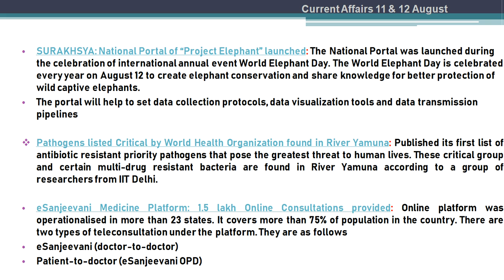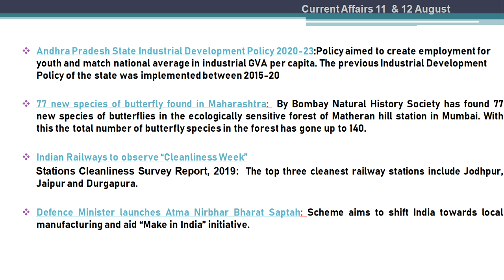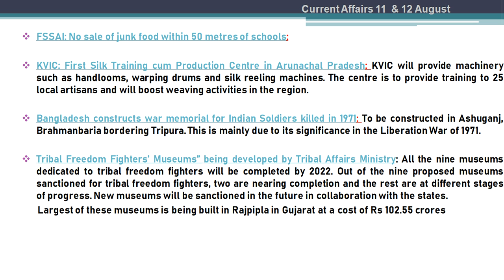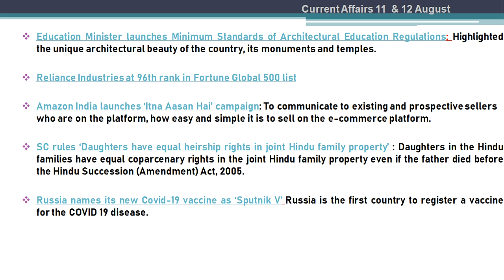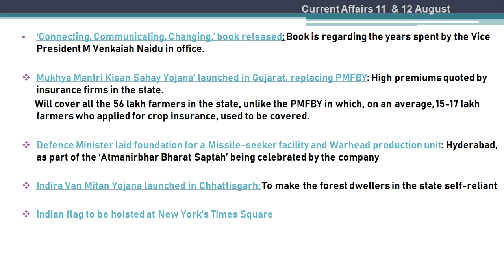11 & 12 August Current Affairs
SURAKHSYA: National Portal of “Project Elephant” launched: The National Portal was launched during the celebration of international annual event World Elephant Day. The World Elephant Day is celebrated every year on August 12 to create elephant conservation and share knowledge for better protection of wild captive elephants.
The portal will help to set data collection protocols, data visualization tools and data transmission pipelines

Pathogens listed Critical by World Health Organization found in River Yamuna: Published its first list of antibiotic resistant priority pathogens that pose the greatest threat to human lives. These critical group and certain multi-drug resistant bacteria are found in River Yamuna according to a group of researchers from IIT Delhi.

eSanjeevani Medicine Platform: 1.5 lakh Online Consultations provided: Online platform was operationalised in more than 23 states. It covers more than 75% of population in the country. There are two types of teleconsultation under the platform. They are as follows
eSanjeevani (doctor-to-doctor)
Patient-to-doctor (eSanjeevani OPD)